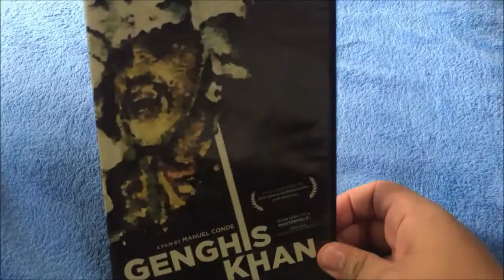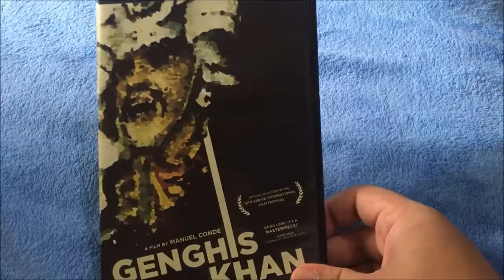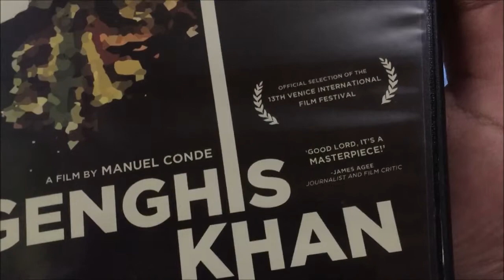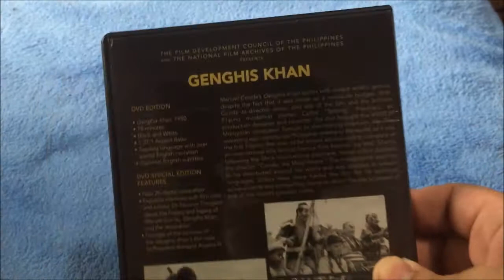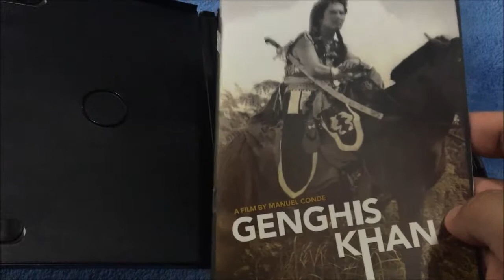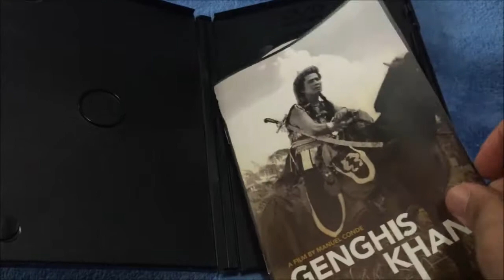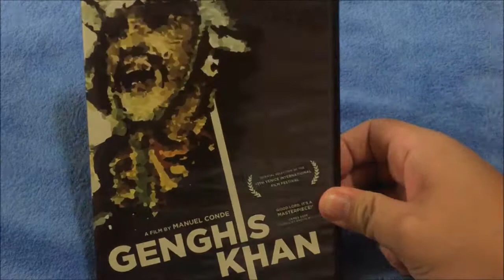DVD Review - GENGHIS KHAN 1950 (Manuel Conde's Restored Classic Film)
I unpack and review the DVD release of Genghis Khan (1950), a newly restored film by Philippine National Artist Manuel Conde. Purchased in the Cinematheque Centre Manila/FDCP Office.
Address: 855 Kalaw Ave, Ermita, Manila, Metro Manila, Philippines